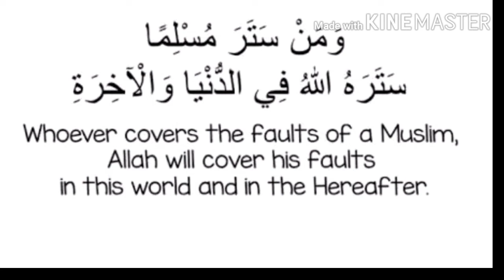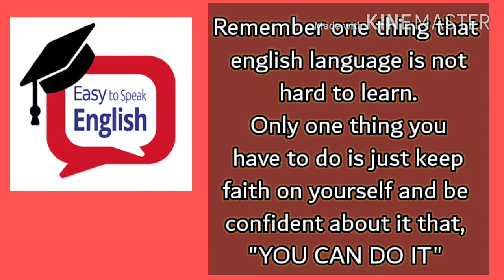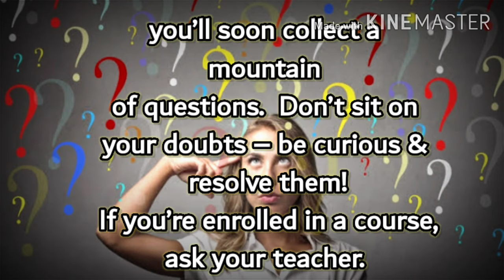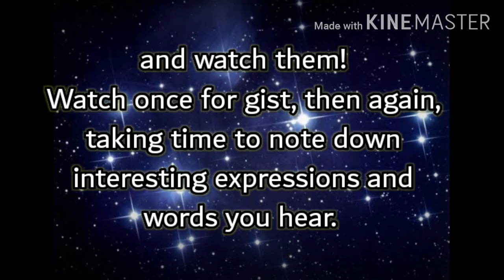LEARN HOW TO SPEAK ENGLISH LIKE A NATIVE SPEAKER | EASY STEPS TO SPEAK ENGLISH |ISHRAT'S DIARIES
Although, urdu is our national language but English is our official language. In this modern Era every one of us must have fluency in English. If we hesitate in speaking English then we can't get fluency in it.Many of you are facing the problems in speaking English. So now no need to be bullied by your friends & family. Learn English at home by just following the steps mentioned in video.

SONG CREDIT